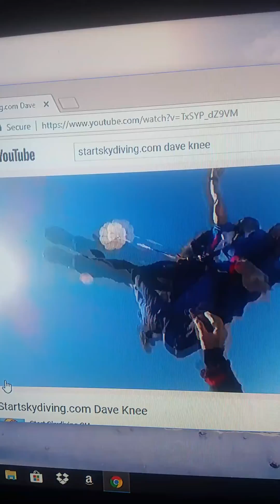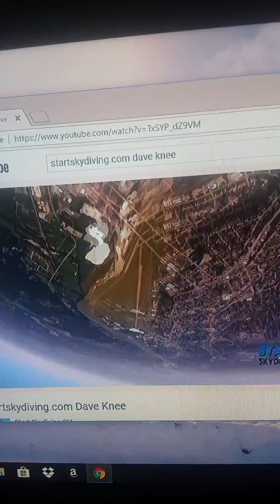Skydive free fall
2 miles up dropping 120 miles per hour. Song by blue oyster cult dont fear the reaper.